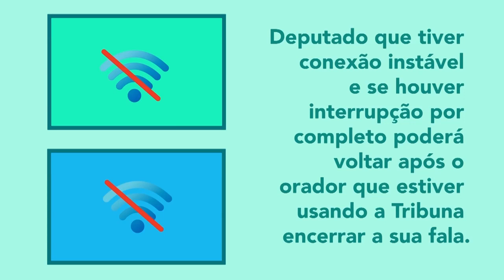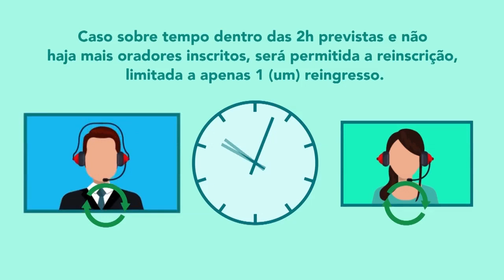Tribuna Virtual - 10/05/2021 - Deputados debatendo assuntos de interesse público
O Programa Tribuna Virtual, realizado de forma virtual pela Rede Alesp, tem este espaço para que deputados possam debater assuntos de interesse público, saúde, educação, economia e projetos de lei em andamento no Legislativo paulista.
Apresentação: Melissa Araújo